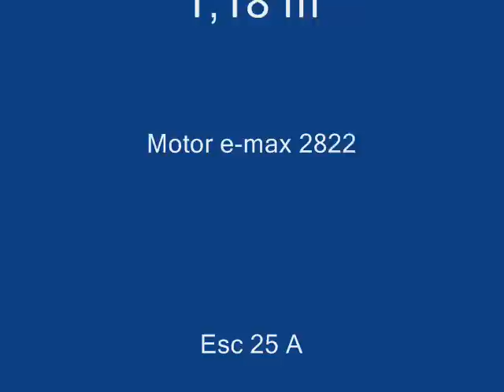SCOUT Nicole Estréia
A estréia do Scout da Nicole (Dia 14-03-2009). Estava um dia perfeito.